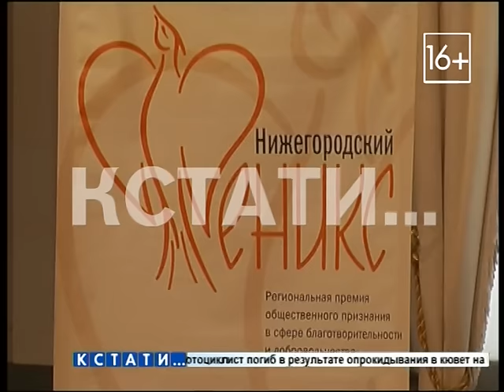Самым бескорыстным людям области вручили премии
Они собрались сегодня в усадьбе Рукавишниковых. Там прошло вручение единственной в России премии общественного признания - «Нижегородский Феникс». Ее участниками стали более 20 человек - премия вручается с 2012 года добровольцам, участникам волонтерских акций, меценатам и социально ответственным бизнес-компаниям, которые занимаются благотворительностью. В этом году, победителем в одной из главных номинаций «За вклад в развитие благотворительности и добровольчества в Нижегородской области» стал ФОНД НОНЦ, собирающий деньги на лечение онко-больных детей.